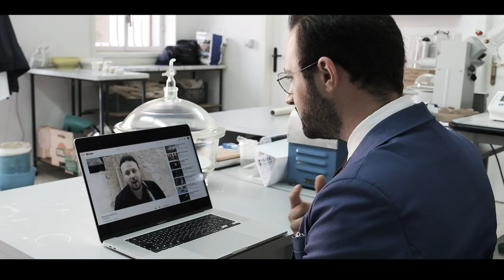Bellamorèa & Leo Gullotta - MA PI FAVURI (Official Video)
Bellamorèa - Ma Pi Favuri
con la partecipazione straordinaria di Leo Gullotta

Music video by Emanuele e Francesco Bunetto - Bellamorèa  performing Ma Pi Favuri (C) 2021 - Roccascina production

RIPRESE di Francesco Bunetto, Giovanni Canfailla e Luigi D’Avola

ATTORI E MUSICISTI:
Carmelo di Pasquale, Denise Interrigi, Emanuele Bunetto, Emanuele De Maria, Filippo Randazzo, Francesco Bunetto, Gianna Vacante, Gigi Umana, Marco Micca, Rosanna Alberghina, Rosario Interrigi, Stella Tambone, Vanessa Milazzo, con la partecipazione straordinaria di Leo Gullotta

SI RINGRAZIA:
Palazzo Alliata di Villafranca, Palermo
Agriplus di Cristina Ragusa
Villa Francy Di Giuseppe Cantone
Ing. Michele Lo Tauro
Sindaco di Mirabella Imbaccari Giovanni Ferro
Conci Ceramiche e Sikelia di Caltagirone